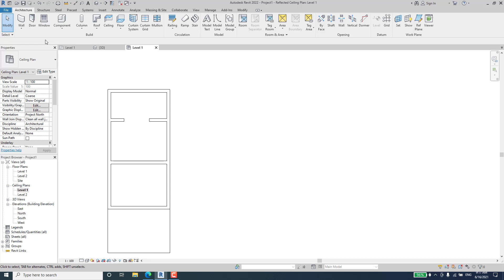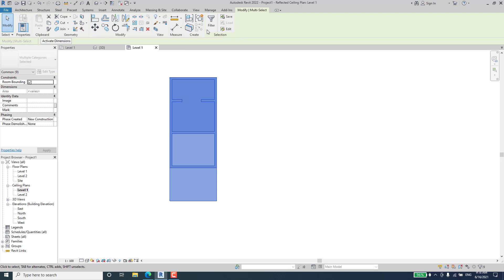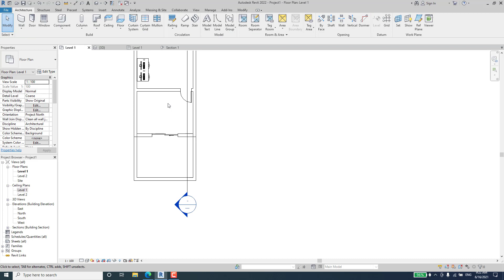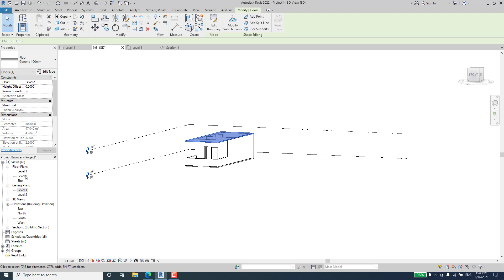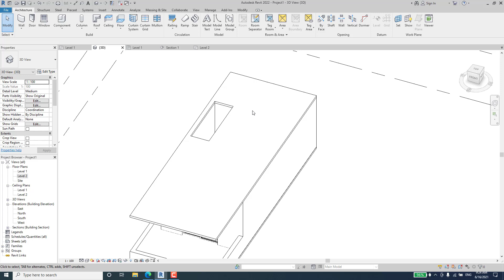ڕیڤیتی تەلارسازی | فەرمانی سەقف | وانەی شازدەهەم